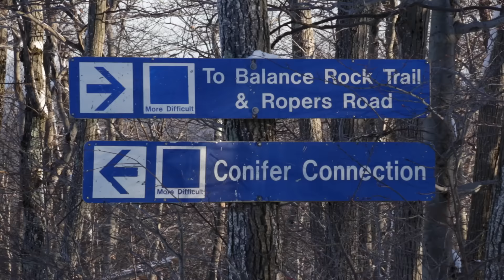Wachusett Mountain Snow Report Dec. 31, 2016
Ropers Road opens today for the first time in almost 2 years! A FOOT of fresh snow yesterday has turned the mountain into a Winter wonderland! Edge to edge coverage with amazing conditions! Skiing & riding until midnight tonight, come ring in 2017 with us!